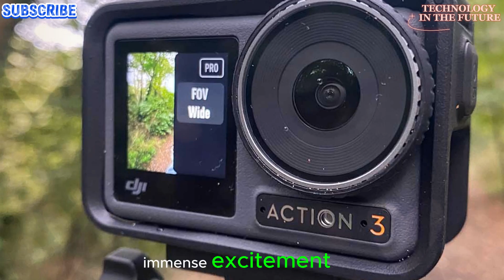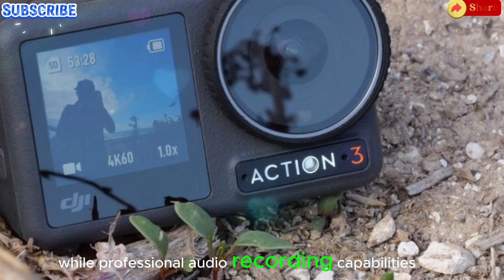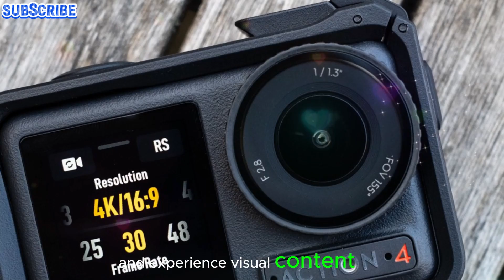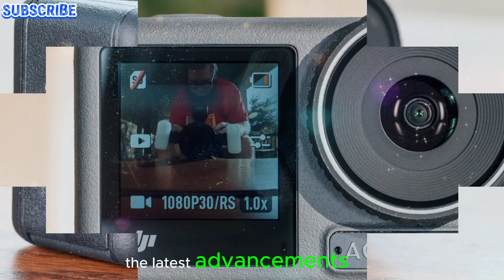DJI Osmo Action 5 Pro Leaks - Coming With Major Upgrades & Release Date!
The DJI Action 5 Pro is set to disrupt the action camera landscape with its impressive specifications, rivaling the GoPro Hero 13 Black. Featuring a high-quality 1/1.3-inch CMOS sensor, versatile f/2.8 aperture, and expansive 155° field of view, this camera promises exceptional image capture. Extended battery life of up to 4 hours and professional audio recording capabilities further enhance its appeal. With these features, the DJI Action 5 Pro is poised to be a serious contender, offering a compelling alternative to GoPro's flagship model and redefining the boundaries of action camera technology.